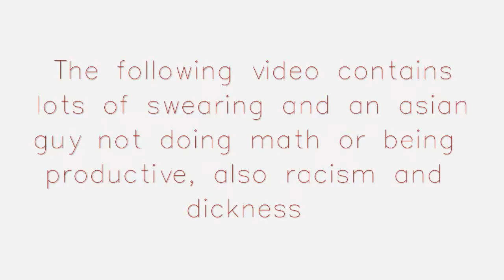Happy Holidays Loka! / Update Vlog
Loka is a PvP server with a huge protected spawn, but no chest protection. Survive or be killed. Hordee or hide and be poor. Defend or die. This is mostly a vanilla server, savee for spawn protection, and basic city modifiers. Server owner is asymptonic.

Join the Loka server: iron.minecraftarium.com:25565 or visit our wiki to learn more of the server